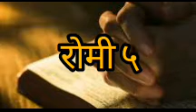Bible reading (Romans chapter 5)